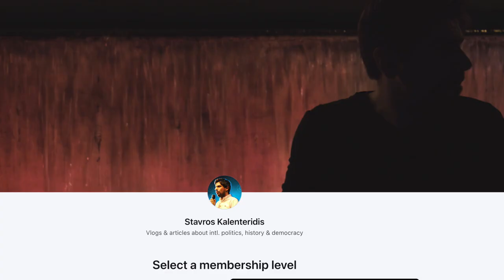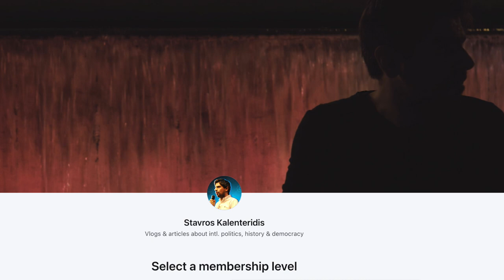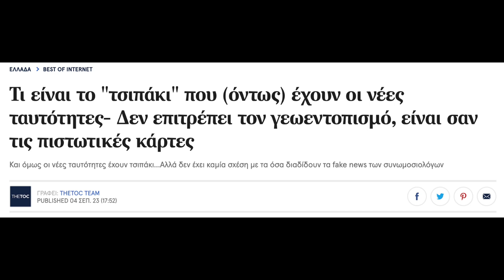Ταυτότητες Τι θα ίσχυε σε μια δημοκρατία #3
Σταύρος Καλεντερίδης: Πώς θα αντιμετώπιζε μία δημοκρατική πολιτεία το επίκαιρο θέμα των ταυτοτήτων;